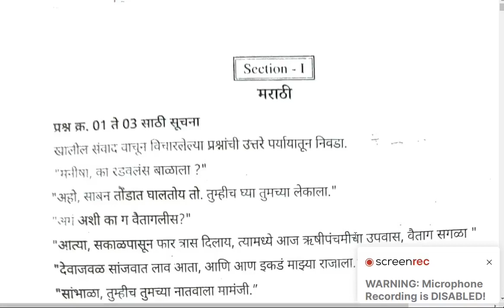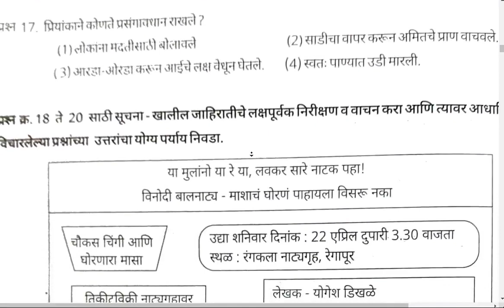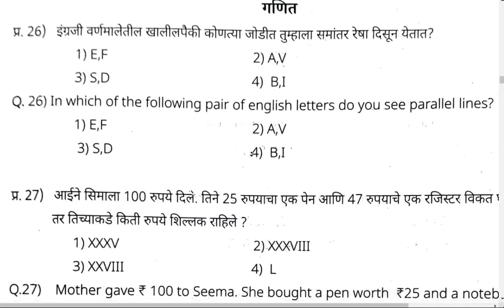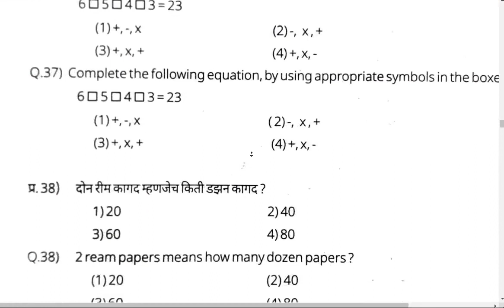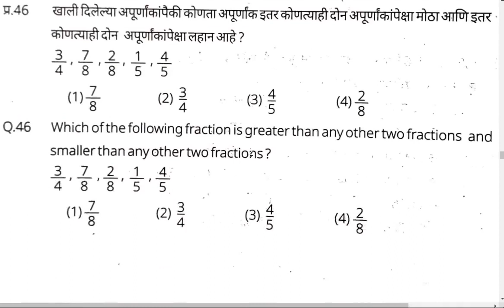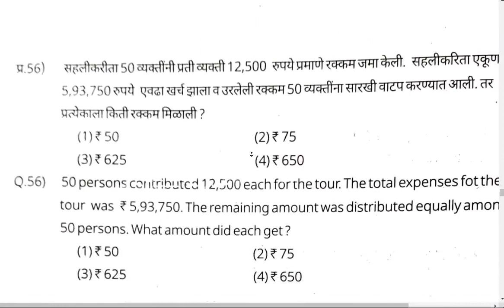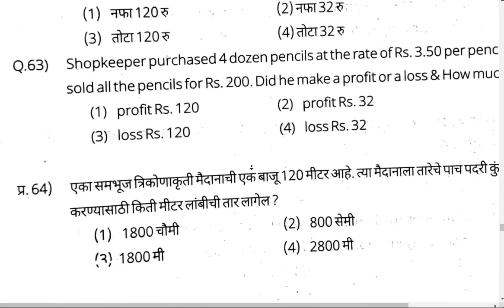शिष्यवृत्ती सराव पेपर इयत्ता 5वी मराठी